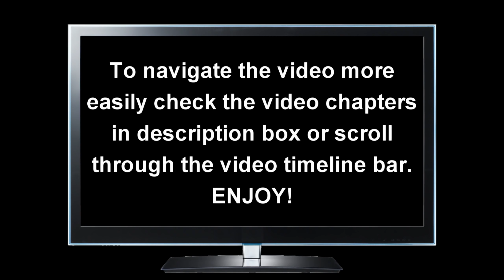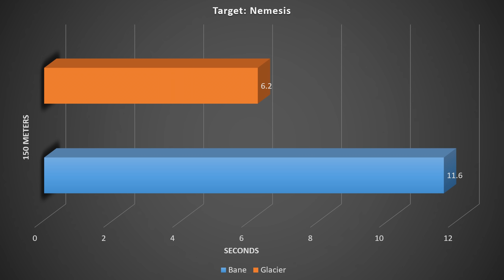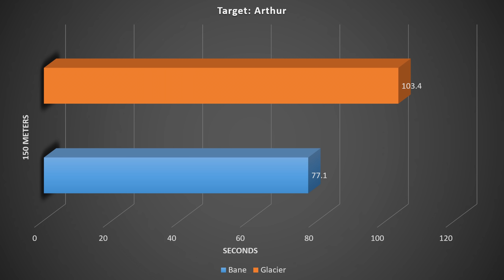[WR] 🔥 Bane VS Glacier – Preview Comparison | War Robots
In this video I will be presenting preview test server comparison between the new weapon Bane and Glacier. Hope you enjoy!
BANE
A short-range gun that damages enemies with a flow of acid fluid and inflicts DoT effect.

Range: 300 m.
Reload time: 3 sec.
Damage per particle: 340
DoT: 68/sec
Ammo: 120
Video Chapters
00:00 Intro & Comparison details
01:14 Bane VS Glacier | 150m
04:42 End results: Graphical data
05:15 Gameplay: Shenzhen
14:13 Outro

Monthly members: Ramanakumar Vavilla, Ishan action gaming, J D, Charles Dyer, Tang Frankie, Kathryn Sheets, Christophe Hurlimann, H U S A R Z —M.S—, aceblackable, Esdras Soria, Roger Diaz, MESSIAH WR, JT Ser
System Specifications:
➤ GPU: MSI Gaming GeForce RTX 2070 Super 8GB GDRR6 256-bit
➤ HDD: Seagate BarraCuda 2TB Internal Hard Drive HDD
➤ PSU: Cooler Master 80+ 750 Watt
➤ Motherboard: MSI Z490-A PRO ProSeries ATX
➤ Microphone: Blue Snowball iCE USB Mic